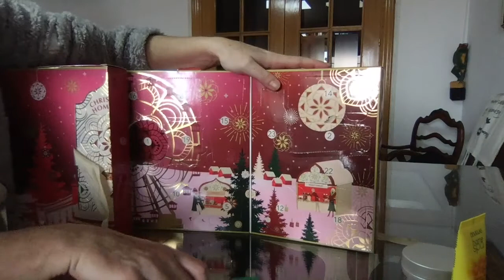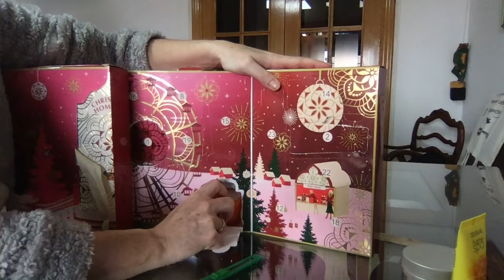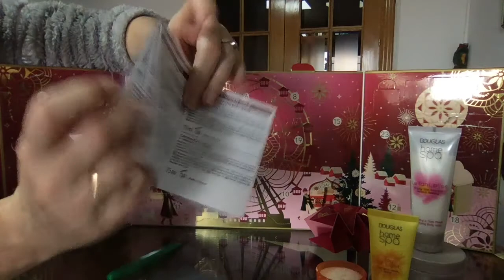Xmas 21 Calendario Adviento Douglas Home Spa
Si lo queréis ver más corto, tenéis el reels anterior.
Y también os haré post en el blog con todos los productos. Espero que os guste.